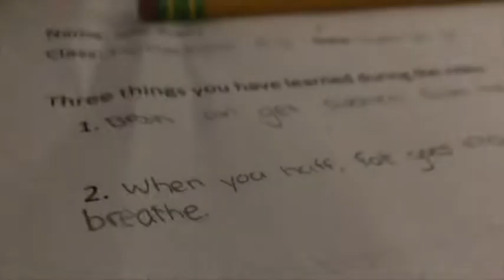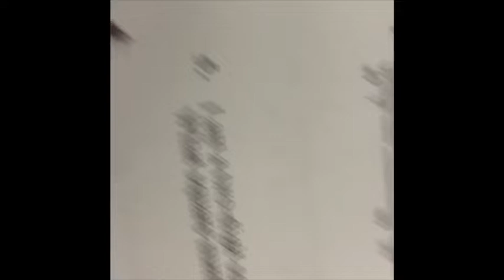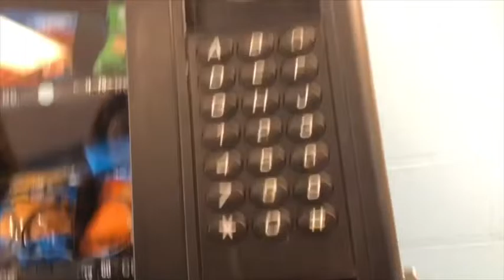week long school vlog! #19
on monday, skye gave me the idea to do a week long school vlog so here it is!! (my phone was running out of storage so i only made little clips!)